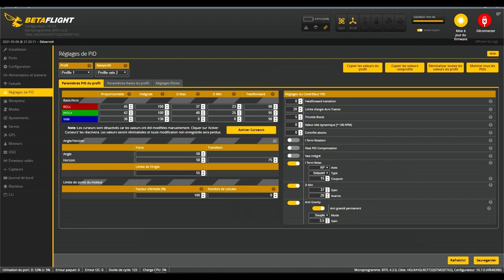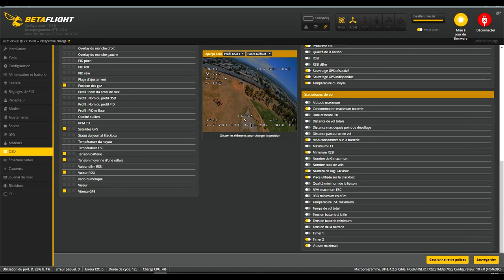REKON 4 Micro Long Range DAVE_C & HGLRC - Review Test Démo - Kwad "Long Time" !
NOTATAZ : 18.5/20  Smooth et agréable !

Chez Banggood pour les Rekon 4 et 5 :  BGDaViS

- TABLEAU DES PROMOS ET COUPONS 2021 RC et ACCESSOIRES (remis à jour quotidiennement, en utilisant ces liens, vous aidez la chaîne, )

Sommaire :
00:00 Intro (forcément)
00:15​ Présentation contenu
01:29 Présentation Rekon 4
03:05 Unboxing
04:42 Description du Drone
12:35 Explication des vols
13:32 Vol à vue
15:20​ Vol FPV "Long Time"
29:33​ Vol HD Naked
35:24​ Nos conclusions
39:15​ Outro et mon Betaflight

- HGLRC Sector 150 V2 ...
. Entre autre ! ;)

HGLRC/Dave_C, le mix gagnant ! Après avoir été agréablement surpris par le Rekon 5, qui est de nouveau disponible après avoir été victime de son succès, Nous testons aujourd'hui le nouveau REKON 4. Toujours aussi qualitatif et efficace, ce nouvel engin de 170g permet de voler sous les 250g avec une lipo 4S 650mAh avec un temps de vol de plus de 5mn et si vous avez du temps devant vous, installez une Li-Ion 3000mAh et partez pour une excursion de 25 à 30mn dans les airs !!! Excellent pour le cruising et les vols "long time", le Rekon 4 permettra également les figures de Freestyle et sera encore plus à l'aise dans cette discipline une fois équipé de son deuxième jeux d'hélices bipales en 4024. En bref, encore un très bon BNF proposé par l'association de REKONFPV et HGLRC !  ... Prenez soin de vous et merci à tous pour votre soutien .